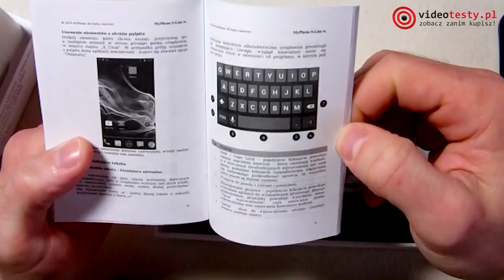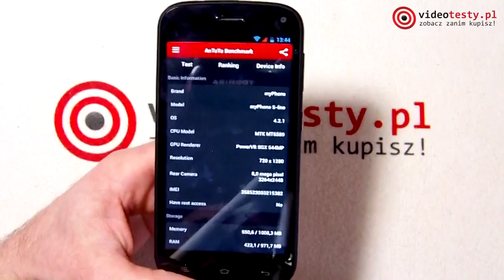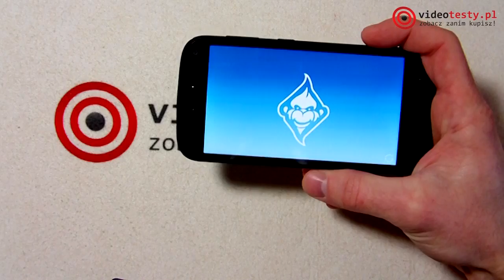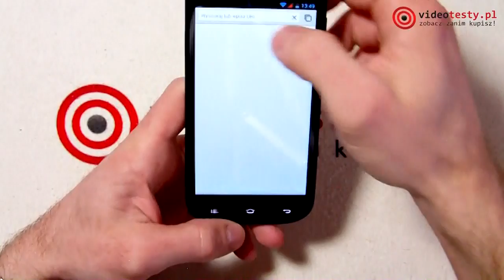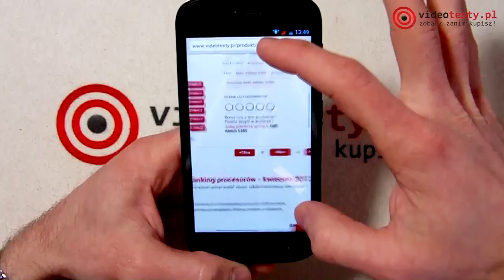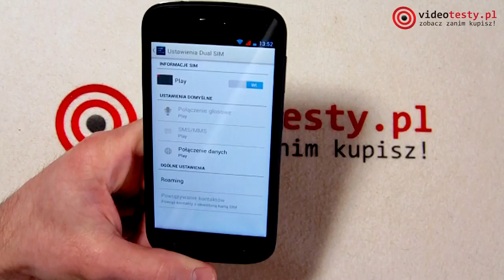MyPhone S-Line - Dobre bo Polskie, recenzja smartfona klasy premium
Redakcja Portalu
VideoTesty.pl